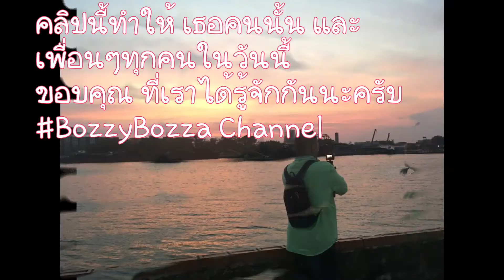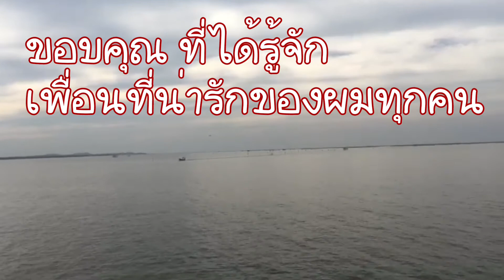วาเลนไทน์ สำหรับเธอคนนั้น และเพื่อนๆในวันนี้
อยากจะทำคลิปให้เธอ และเพื่อนที่ติดตาม นึกถึงเพลงนี้ขึ้นมา เลยอยากทำเพื่อขอบคุณเพื่อนๆ ที่น่ารักและรักกันเสมอ